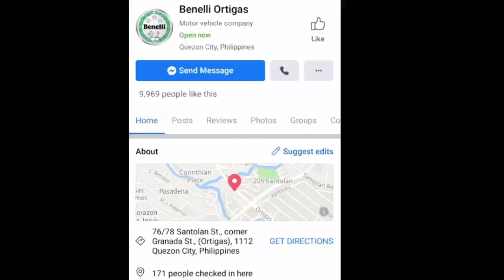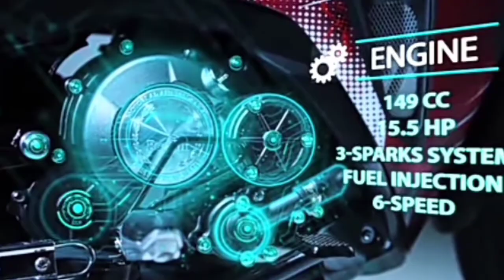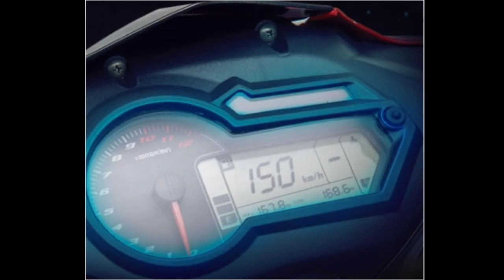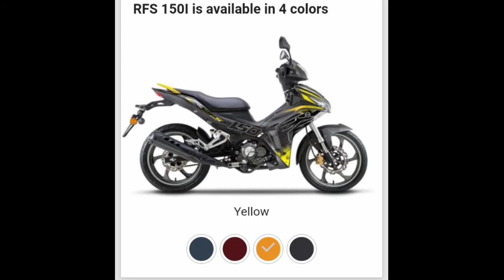BENELLI RFS150i Full SPECS REVIEW | WORTH IT BA? | MAGKANO BA ANG BENELLI RFS150i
Review lang dito sa benelli RFS 150i na game changer sa 150 underbone category na sobrang patok dito sa pinas, ang benelli RFS 150i ay pangtapat sa leading brands ngayon sa 150 underbone kasi ang RFS 150i ay masmababa ang presyo nito kaysa sa ibang brands.